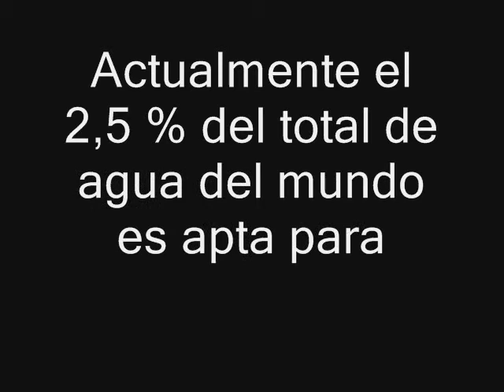El agua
Proyecto :EL AGUA
Por Mayra Couto López y Cía.
!! Buena chicas ¡¡
I.E. Juana Alarco de Dammert
Miraflores - Lima - Perú